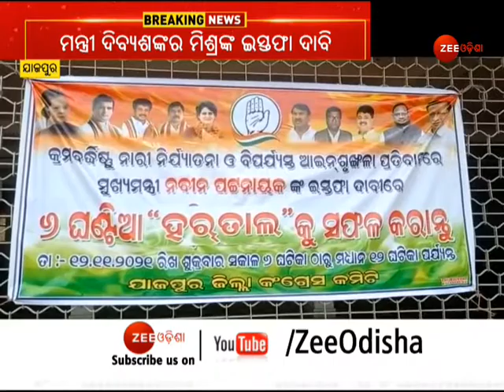Odisha Congress Observes Bandh In Every Districts Across The State । Zee Odisha । Mamita Meher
ମମିତା ମେହେରଙ୍କୁ ନ୍ୟାୟ ଦାବିରେ ଆଜି କଂଗ୍ରେସ ପକ୍ଷରୁ ଓଡ଼ିଶା ବନ୍ଦ ଡାକରା । ରାଜ୍ୟର ବିଭିନ୍ନ ଜିଲ୍ଲାରେ ଆଜି ୬ ଘଣ୍ଟିଆ ବନ୍ଦ ପାଳନ ପରେ କଂଗ୍ରେସ ପକ୍ଷରୁ ପ୍ରେସମିଟ

About Channel:-